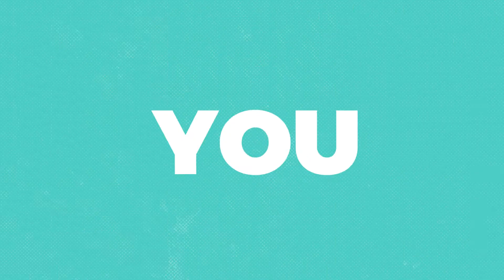Servolution III | Ephraim Musiba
Have you ever wondered how you could serve people in a way that could leave a long lasting impact on their lives? Well, the answer is simple, serve them with love and humility.